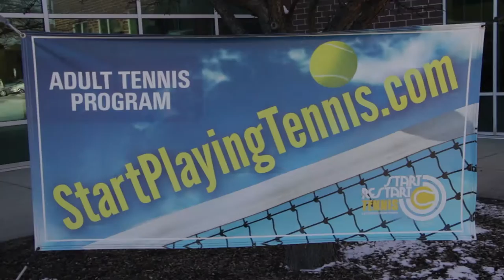Chicago State University: Men's Tennis Promo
Hello everyone. This is a little promo I've worked on for the Men's Tennis Team at Chicago State University. I've worked hard in putting this together for them and I hope you all enjoy it as well.